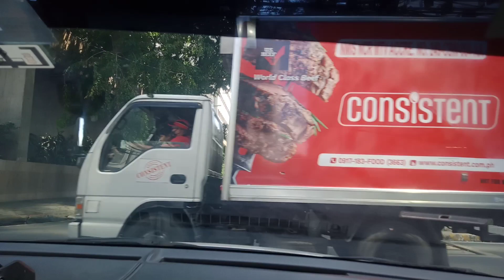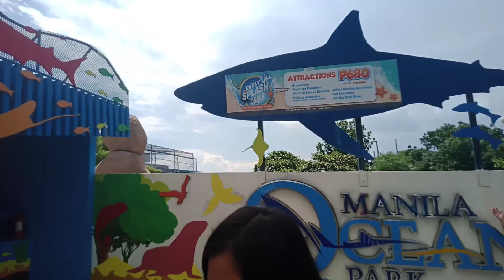Manila, Philippines June 22, 2023